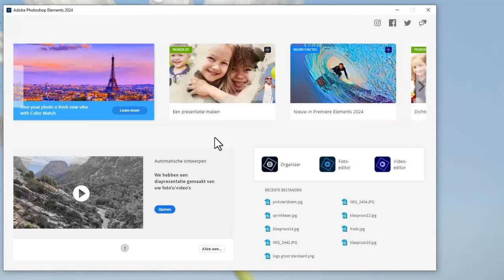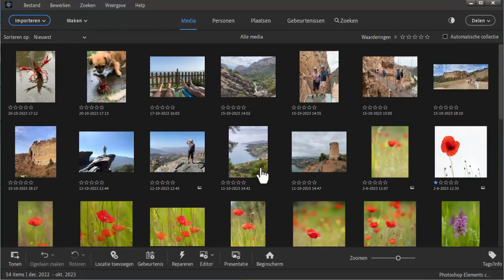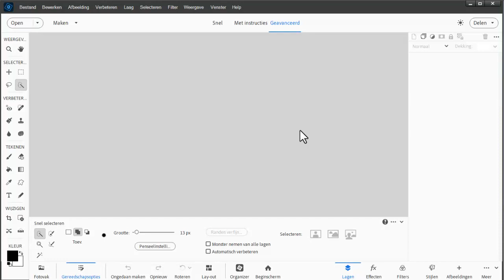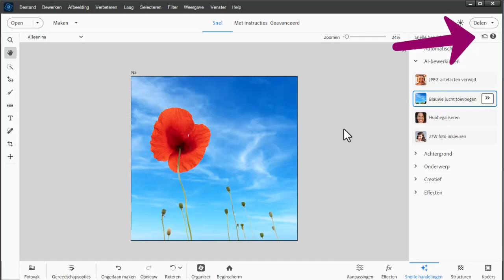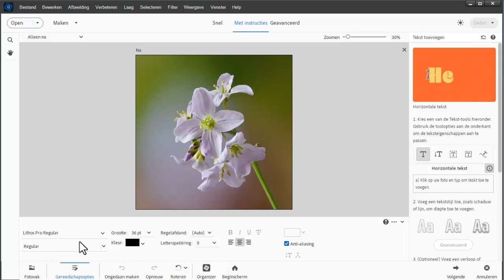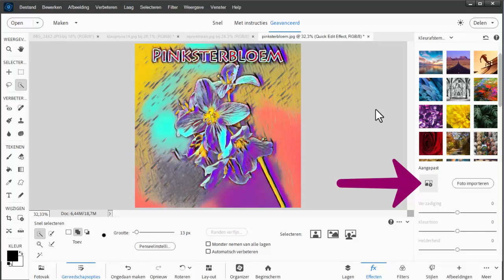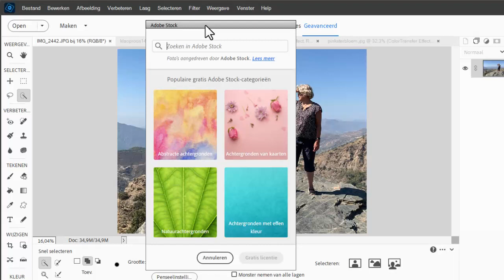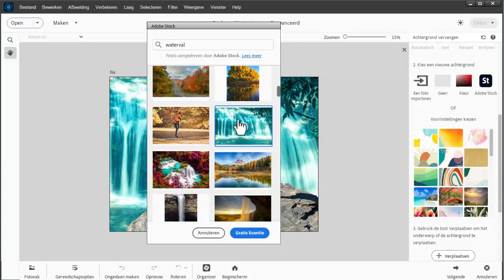Photoshop Elements 2024 nieuw en gewijzigd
In deze video maak je kennis met de nieuwe functionaliteiten van Photoshop Elements 2024. Bijvoorbeeld een reel maken en ai bewerkingen.